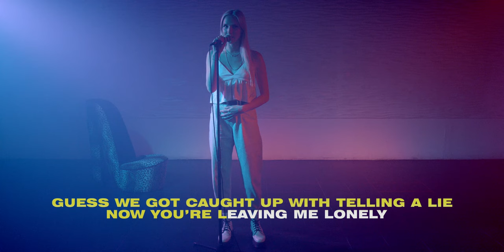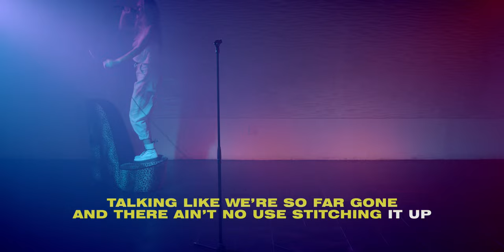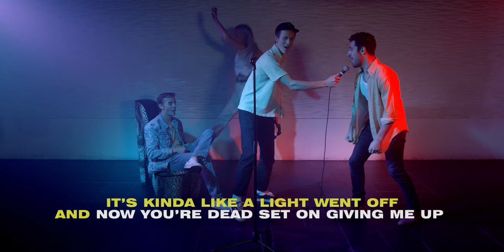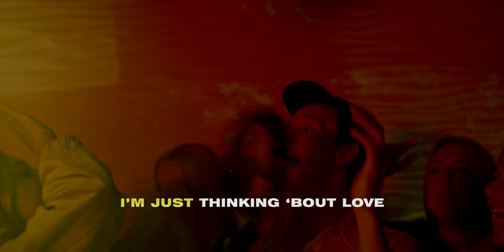Wild Rivers - Thinking 'Bout Love (Official Video)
“Thinking 'Bout Love” off of Wild Rivers’ EP 'Songs To Break Up To' is out now.

Credits:
Cinematographer/DOP: Sam Moskowitz
Director(s): Joseph Marconi
Editor: Joseph Marconi
Production Company: Upperstate
Producer(s): Joseph Marconi
Other Performers:
Claire Hunter
Caroline Richardson
Harry Gers
Harrison Rabin
Ashley Kosak
Troy Mason
Aika Lau
Emily Backus
Danika Brown
Jacob Walker
Troy Mason
Briana Mason
Brooke Billmeyer
Harden Wilson

LYRICS
Guess we got caught up with telling a lie now you’re leaving me lonely
I could get in my car, end up drunk at some bar but that was the old me
Remember the night what we slept on the floor and you told me you loved me
Bet you don’t ever think bout that

It’s kinda like a light went off
And now you’re dead set on giving me up
Talking like we’re so far gone
And there ain’t no use stitching it up
We could do the long haul
We could ride it out I know the rides rough, but try us
you’re just thinking about tomorrow

I’m on the road while you’re waiting at home but I swear I’ll be right back
You’ll find some man with no rock and roll band and maybe you’ll like that
Remember the lake when it started to rain babe and I just held ya

I’m just thinking ‘bout love